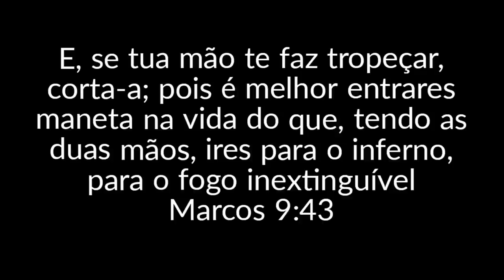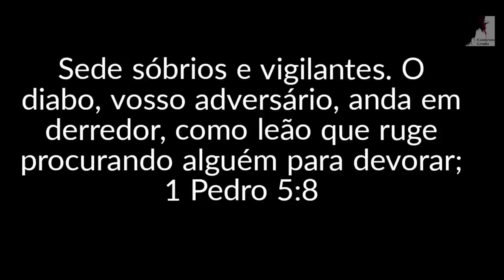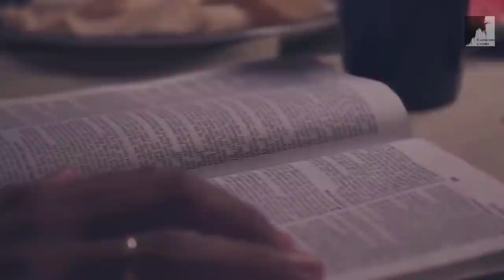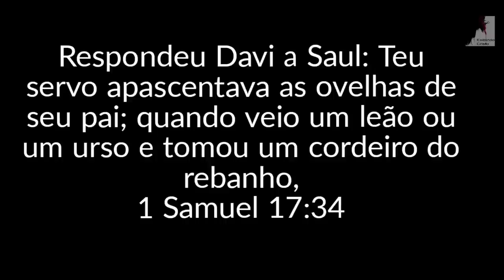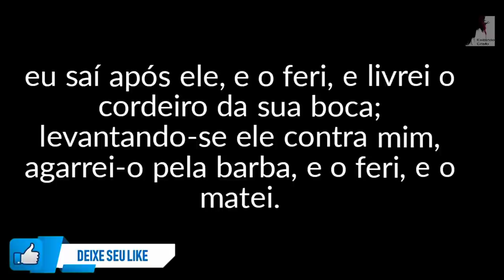Vem Ver: O Fim Dos que Brincam Com Deus - Miguel Ma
Esse Lugar é Terrível, Não queira ir para lá, por isso, não brinquw com Deus, não beinque com a igreja. Muitos estão vivendo como se fossem salvos mas ainda não são, nunca foram salvos e vivem com se. fossem. Cuidado com Deus não se brinca, Deus conhece o nosso coração. Estamos no tempo do fim, vivendo o Apocalipse nos dias finais. Muitas pessoas ainda não foram salvas. O dsstino delas é terrível. Onde não morre o verme nem o fogo se apaga. O Pastor Miguel ma falou na conferência de adolescentes e jovens, avisando, dando esse alerta sobre a salvação,pois que não for salvo irá para esse lugar junto com a besta, o falso profeta, Satanás e seus anjos.

🔸PREGAÇÕES

🔸 SÉRIE APOCALIPSE

🔸EZRA MA

🔸MIGUEL MA

🔸EXIBINDO CRISTO

🔸Queridos irmãos!